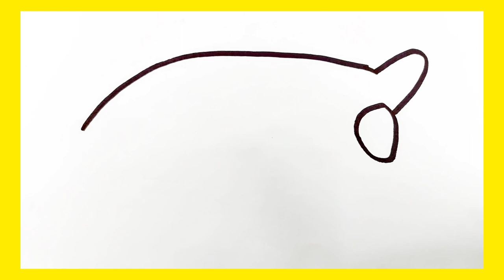Aeroplane Drawing, Painting and Coloring for kids & Toddlers | Child Art | How to draw an Aeroplane